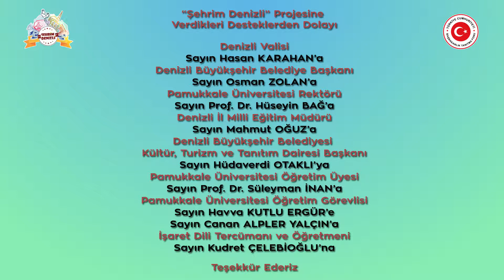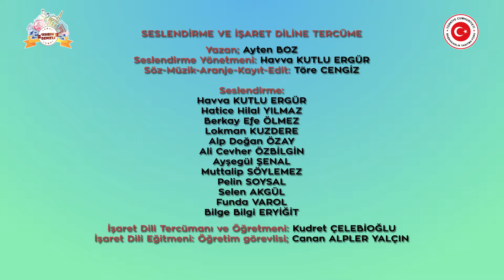Şehrim Denizli - Çınar ve Pınar Honaz'da - 1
Şehrim Denizli Projesi Türkiye’de bir ilktir. “Şehrim Denizli Projesi” ile 8-10 yaş öğrencileri için on dokuz ilçe; on dokuz hikâye ve bir giriş kitabı ile tanıtılacaktır. Tanıtımda şehrimizin sembolü olan horozlar şehrimiz diyar diyar gezilip yeniden keşfedilmiştir. Ayrıca kitaplar hem sesli kitap olarak hazırlanmış hem de kitaplar işaret diline tercüme edilerek genel ve dezavantajlı grupların (görme engellilerin, dislektiklerin, işitme engellilerin, fiziksel engeli nedeniyle evden çıkamayan öğrencilerimizin, evinden sadece özel imkanlarla çıkabilen engelli öğrencilerimizin vb. eğitiminde kullanılmak üzere materyal çeşitliği sağlayacaktır. Projenin her kitabına özel şarkılar bestelenerek kitaba özel müzik ve içerikler oluşturulmuştur. Her ilçenin sesli kitabında alan taramasında kaydedilen ilçenin kendi alt sesleri kullanılmaktadır.
 Oluşturulan tüm materyallerin genel ve dezavantajlı grupların aynı anda kullanabileceği materyaller olması açısından Türkiye’de bir ilktir.

Yazan: Ayten Boz
Resimleyen: Nilgün Gökçe
Grafik Renklendirme : Serkan Eriş
Söz, müzik ve aranje: Töre Cengiz
Vokalistler: Fatma Köken & Gamze Kolay
Danışmanlar: Öğr. Gör. Havva Ergür & Prof. Dr. Süleyman İnan
İşaret dili çevirisi: Kudret Çelebioğlu
Yapım: Nafiz Tok Yapım